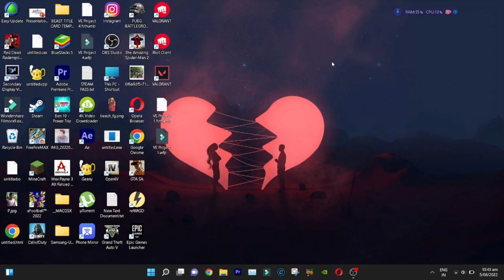GTA SanAndreas Gamplay Walkthrough Malayalam | BIG SMOKE| Part #1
clubhouse : @kailas_44

My Pc Specs :
Prossessor : Core i5 10210 U
RAM : 8GB
GPU  : Nvidia Geforce MX110 2gb
HDD : 1TB
This is a Laptop , so i don't know any other features :)

Streamings are lagging and some games also lagging :(

Keep Your Support ... One Day i'll become the biggest Youtuber :)
😁👍എല്ലാരും തുടക്കത്തിൽ pro ആയിരിക്കില്ല നാമെല്ലാരിലും ഒരു നല്ല കഴിവുള്ള ഒരുപാട് പേര് കാണും... നാം അവരെ അറിയുന്നില്ല എന്നെ ഉള്ളു.. 😊..

അതുകൊണ്ട് ഈ ഉള്ളവനെ ഉയരങ്ങളിൽ എത്തിച്ചാൽ... ഈ ഉള്ളവൻ ഈ ഉള്ളവനെ പോലെ തന്നെ ഒരുപാട് പേരെ ഉയരങ്ങളിൽ എത്തിക്കും...😁👍

Plzz believe Me... 😊.

എന്റെ ഒരു വലിയ സ്വപ്നം ആണ് Malayali YouTubers കമ്മ്യൂണിറ്റിയിൽ.. ഒരു അംഗം ആകണം എന്നുള്ളത്... ആ ചെറിയ വലിയ മുട്ടൻ സ്വപ്നം നിങ്ങൾ സാധിച്ചു തരും എന്ന്.. ഈ ഞാൻ വിശ്വസിച്ചോട്ടെ 😊..

                             _[എന്ന് നിങ്ങടെ
                                         സ്വന്തം
                                              MahaNjanE]_